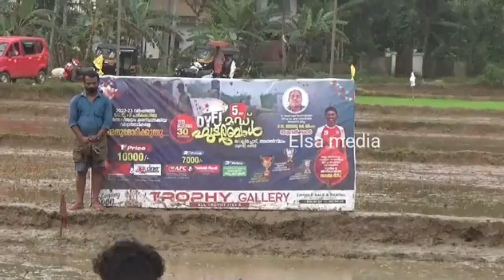Mud Football Competition/DYFI Athinilam /DYFI Nellichode/GeorgeKora/Elsamedia